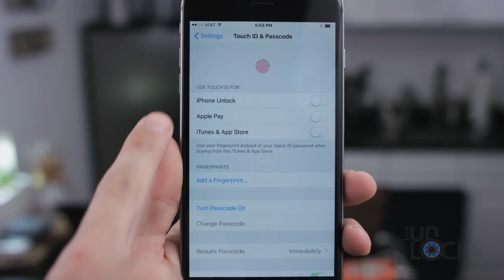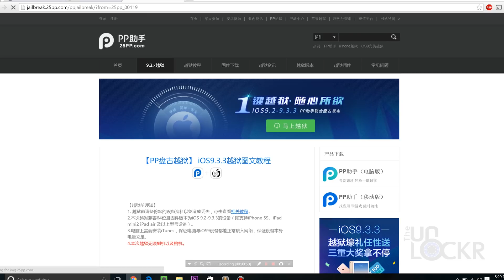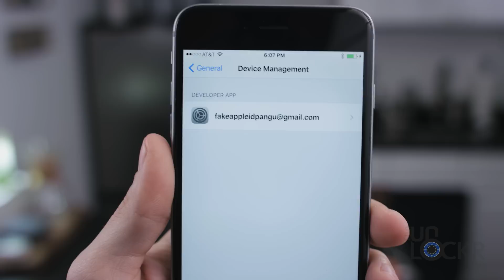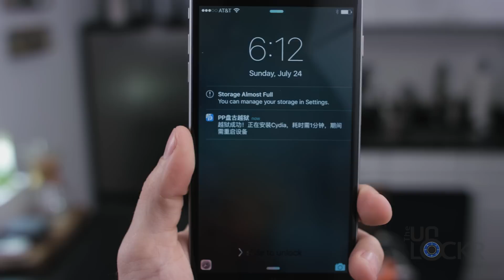How to Jailbreak iOS 9.3.3 (Complete Guide)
DOWNLOAD LINK(S) MENTIONED IN THE VIDEO:
^New Video at the link above that shows you how to do it without a computer now!

Video Description:
So it's finally happened. Pangu, the trusted jailbreak developer team, has a jailbreak for iOS 9.3.3.

Now, it isn't without a few caveats, the biggest draw back of which is that it is a tethered jailbreak. Meaning that if you restart your phone you'll lose the jailbreak (big bummer). Hopefully there will be an untethered version in the future (and if so, this tutorial will still most likely pertain to that as well), but for those who are impatient, here's how to jailbreak iOS 9.3.3 right now.

Head here for the latest jailbreaking tutorials and jailbreak tweaks!